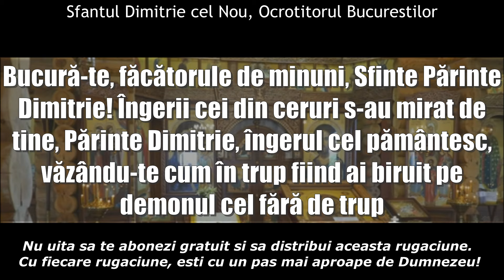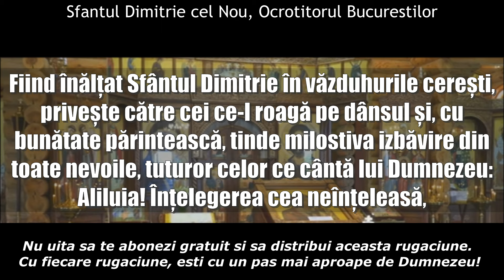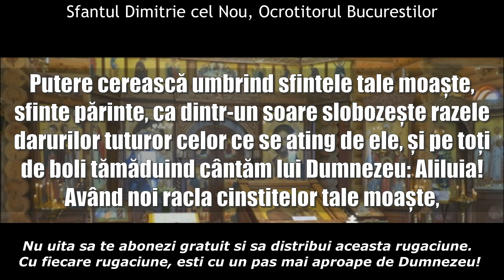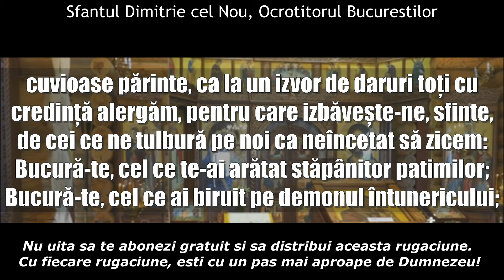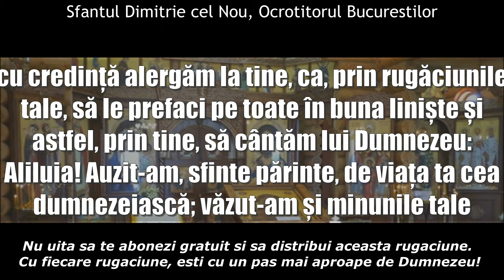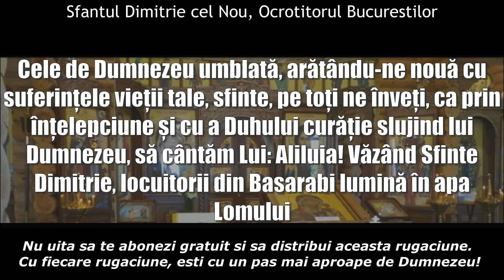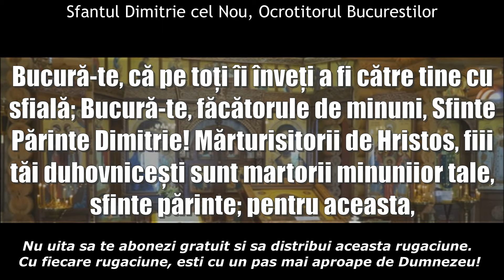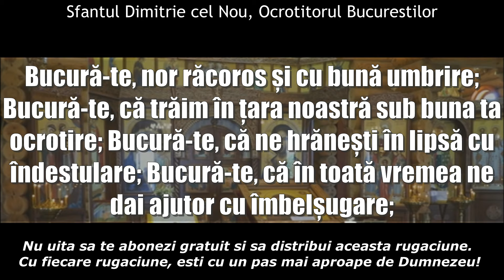Sfantul Cuvios Dimitrie cel Nou, Ocrotitorul Bucurestilor - Rugaciune de spus in Aceasta Sarbatoare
Pentru rugaciunile de zi (dimineata) si de seara va asteptam cu mare drag pe canalul  @SFANTARUGACIUNE  si la @IubireaCrestina si la @Inima.Crestina